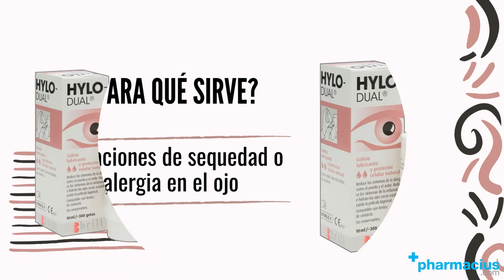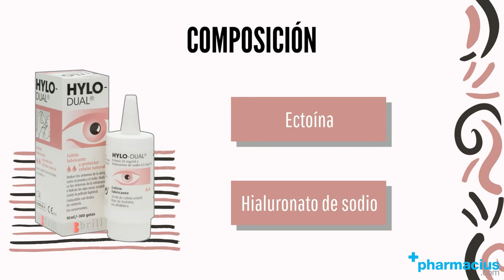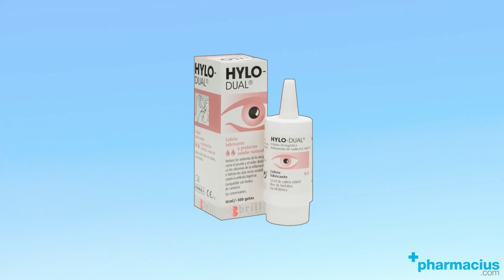Hylo-Dual: Para qué sirve, Cómo aplicar, Composición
00:00 Intro
00:09 Presentación Hylo-Dual
00:31 ¿Qué es?
00:38 ¿Para qué sirve?
00:48 Composición
01:21 Características
01:47 Cómo usar
02:13 Indicaciones
02:48 Comprar Hylo-Dual en Pharmacius.com

¡Comparte tu opinión sobre Hylo-Dual!